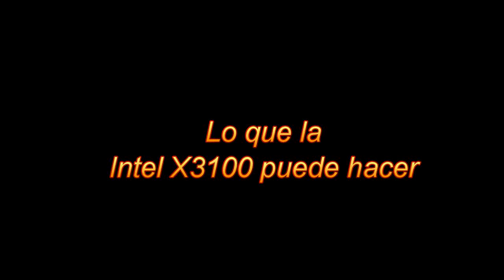Sonic Generations PC Intel X3100 & nvidia GT 430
Nuevo juego de sonic para pc, la verdad me lo esperaba mejor y los controles (teclado) no son muy precisos que digamos.
No me gustó el doblaje castellano, así que lo puse en ingles con subs en español